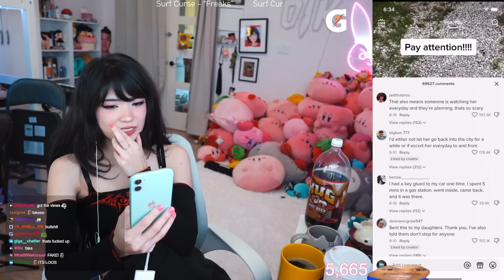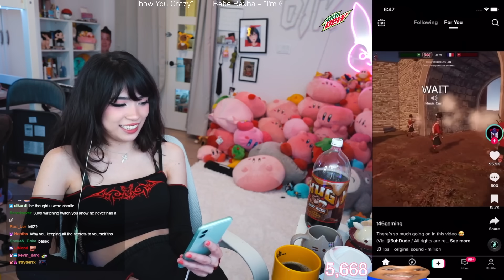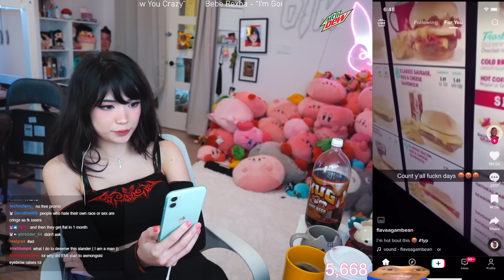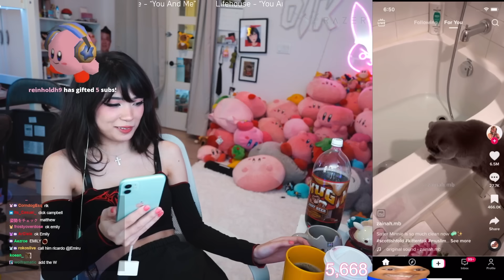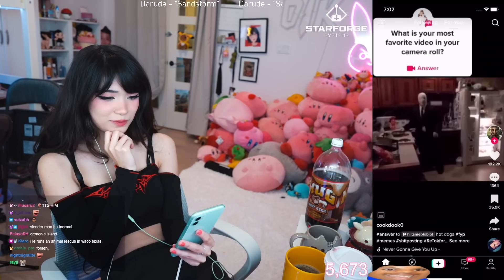If I Laugh, I Lose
WATCHING TIKTOKS WITH CHAT 2